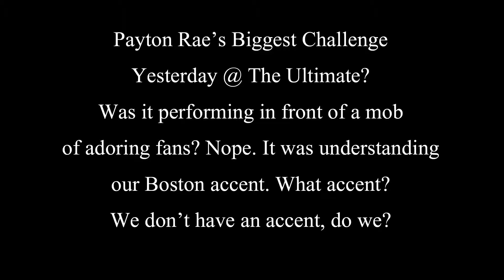Payton Rae Talks Boston, Y'all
A clip from yesterday's performance. Here's the very talented, gorgeous, and very sweet, Payton Rae ... what will be her biggest challenge while performing in Boston?